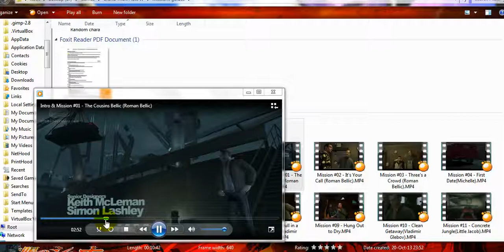Real time preview of minimized active windows to the RocketDock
This video shows you how RocketDock is being able to display the real-time occurance of a minimised window.